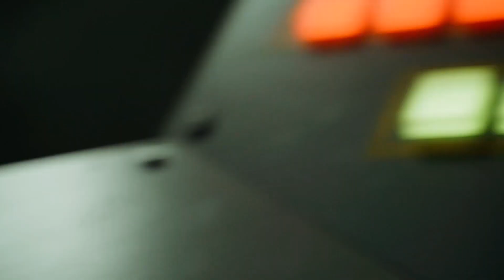Новые скричеры – новые баттлы!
Ты, конечно, уже знаешь,  что Дикие скричеры – это первые машинки-трансформеры, которые самостоятельно делают сальто на 360° и трансформируются прямо в воздухе. Но нам есть чем тебя удивить!
Мы готовим для тебя крутое видео, и это будет пушка!  А пока посмотри, как проходили съемки.